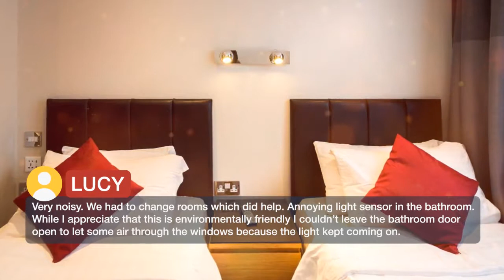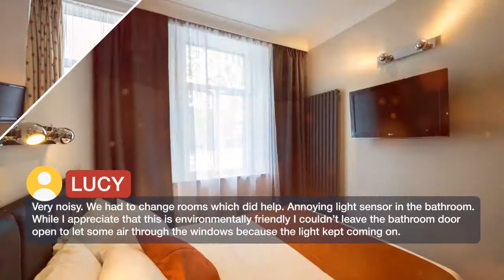Adria Hotel 2 ⭐⭐ | Reviews real guests Hotels in London, Great Britain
Adria Hotel ⭐⭐ | Reviews real guests Hotels in London, Great Britain

In lively Hammersmith, just a couple of km from central London, Adria Hotel offers modern accommodations with free Wi-Fi. Hammersmith and City Tube (subway) Station is just a 5-minute walk away. The famous London Hammersmith Apollo entertainment venue is less than half a kilometer away. Guests are also just a short walk from 2 shopping centers, restaurants, bars and a movie theater. Adria Hotel is family-run, with friendly staff. All of the modern rooms are comfortably furnished, each with a private bathroom, complimentary toiletries and satellite TV. Breakfast is served at flexible times upon request, offering a choice of cereals as well as a full English breakfast. Fresh French ground coffee or quality English tea is also served. A spacious apartment is located across the road from the hotel, with a small patio garden.